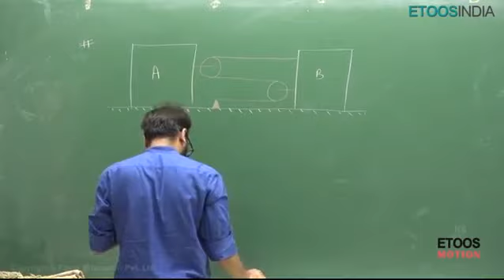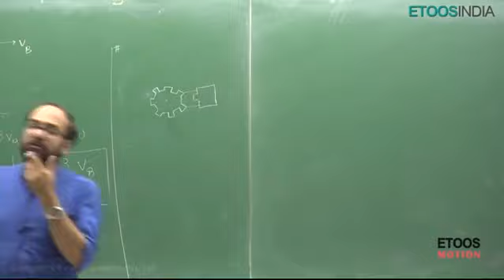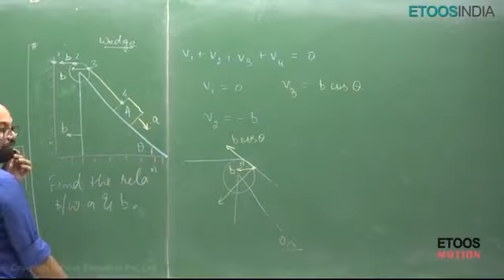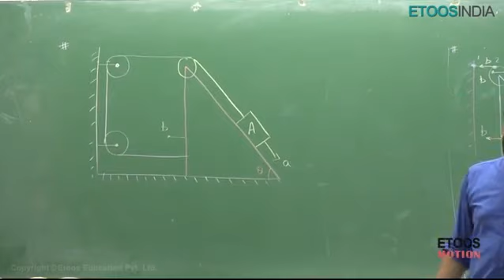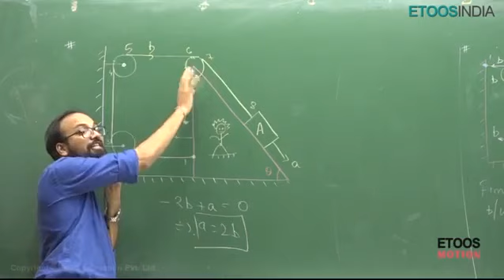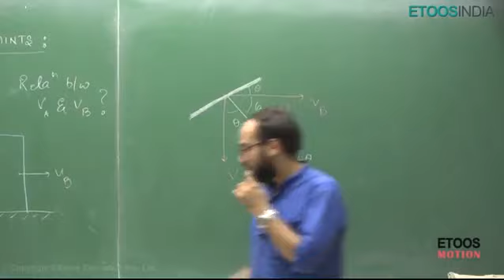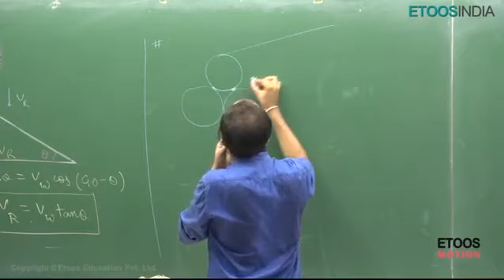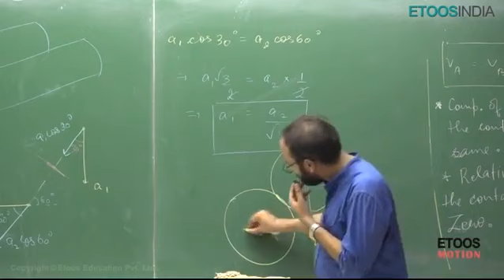NLM by NM Sir || Newton's law of motion|| Lecture - 3 || Study booster hub🖊️